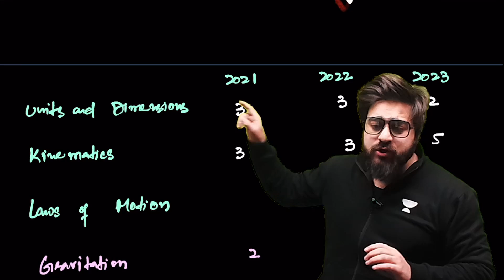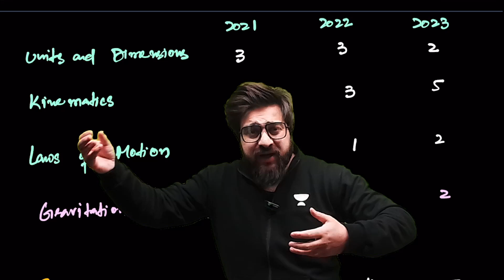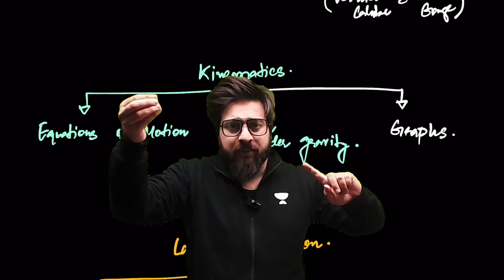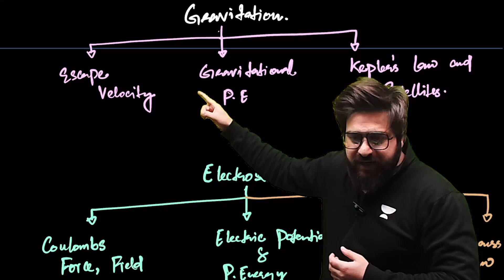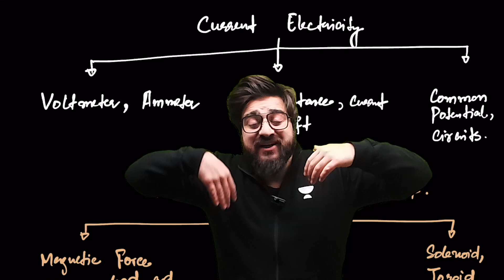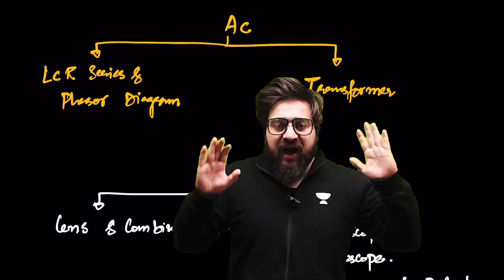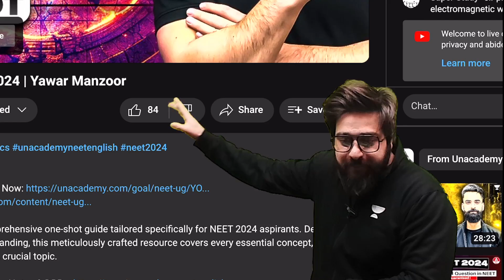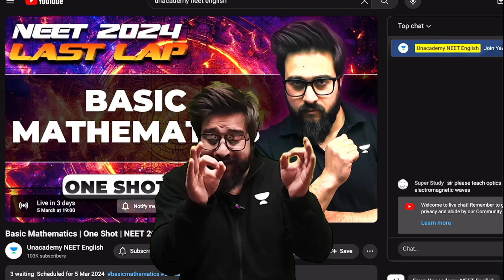Only 35+ Topics in Physics To get 150+ | NEET2024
Master 35+ Must-Know Physics Topics for 150+ Score | NEET 2024 Preparation Guide
Hey there, NEET 2024 aspirants! Ready to crush it in the Physics section and bag that 150+ score? You're in the right place! In this video, we've got your back with a super-simple breakdown of the 35+ must-know Physics topics that'll help you ace your NEET exam.
Whether you're a seasoned pro or just starting out, we're here to make sure you understand every concept like a pro.